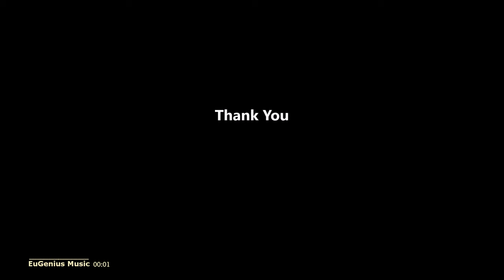EuGenius - Paradise (Official) FREE TO USE MUSIC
Track: Paradise
Genre: Chillout, Electronica

© Licence ▼

This music is copyrighted but free for social media use. You can use the track without claims as long as you copy the following text in your description:

📣 Learn more about Licence ▼

I will try to solve it immediately, as soon as possible!

⛔However, you CAN NOT upload my songs to streaming services (e.g. Spotify or similar) without my permission.

ATTENTION: I created this track myself. I have the rights to use, distribute and sell it as I wish. How to use this track correctly? Please read the SURVEILLANCE MY MUSIC section.

SURVEILLANCE MY MUSIC: I have hired a company to monitor my music. This means that you can freely use my music on social media as long as you provide the correct credits. If the credits are not provided, there will be a copyright complaint.
The team will answer any questions about the use of the music and the copyright complaint will be removed if the credits are added afterwards.

📷 Wallpaper: Created by EuGenius with Canva

free to use background music
magix
music maker
chillout music
gemafreie musik
musik für youtube